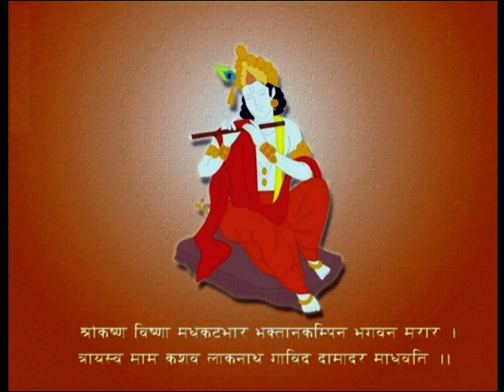सुमन सुशील कुमार अगवाल जी मालाड | Bhagwat Sapta | Day-4 | Part-1 | 23-01-10